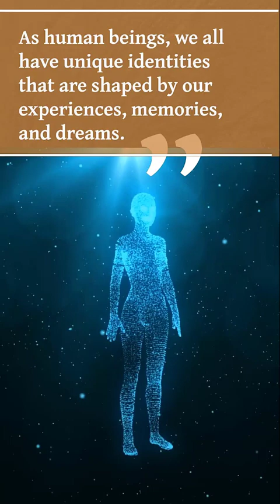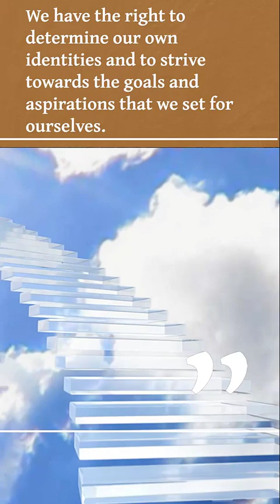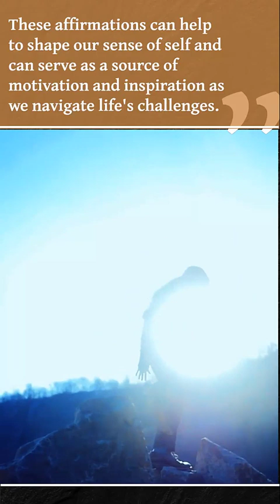Your Transformation Happens Inspiration Story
Are you feeling stuck and unfulfilled in your life? Are you ready for a transformation but not sure where to start? Watch this inspiring video about the journey journey to finding happiness and making lasting change. Follow along and you will discover the power of self-reflection, setting goals, and taking action to create the transformed life you desire.

This motivational video will leave you feeling motivated and ready to start your own transformation. So, watch this video and be inspired to start your own journey to becoming the best version of yourself.

When we do good deeds and act with kindness for others it will return goodness to us. Your Mission This Year. Do Good Every Day
So many bad things happening it is time for Good to prevail and win.

😊 This video is intended for any persons looking to work online, create success, live their dream life, and manifest their freedom and needs to follow all legal requirements set out in their individual countries. This video is not intended or made for kids in any way. If you have any questions please ask in the comments! There is no guarantee that you will earn any money using the techniques and ideas mentioned in this video today. This is in no way intended to be financial advice. Your level of success in attaining the results claimed in this video will require hard-work, experience, and knowledge. We have taken reasonable steps to ensure that the information on this video is accurate, but we cannot represent that the website(s) mentioned in this video are free from errors. You expressly agree not to rely upon any information contained in this video. I won't put anything here that I haven't verified and/or personally used myself.